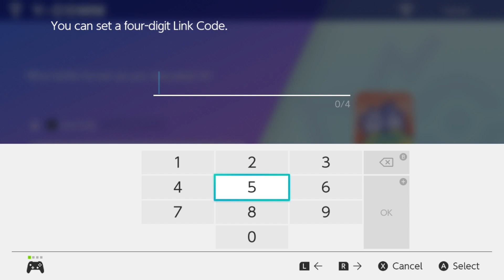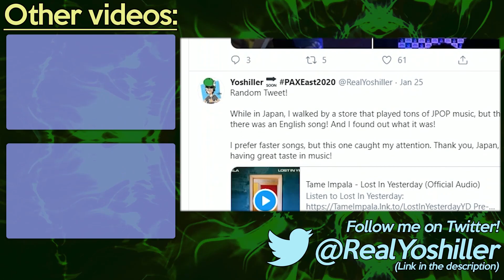Pokemon Shield BATAW - Match #69! Stored Power Play!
After playing enough Pokemon Sword & Shield Ranked Battles with a team that utilized a Musharna, I decided to take the team and challenge a player named NinJake to a best 2-out-of-3 VGC set of matches!

Yoshiller's Team: Musharna, Lapras, Drapion, Goodra, Weavile, & Alcremie
Opponent's Team: Darmanitan, Rotom-W, Tyranitar, Tsareena, Runerigus, & Togekiss

If you would like to submit your own battle request and potentially appear in an episode of Pokemon BATAW, please use this Google form: